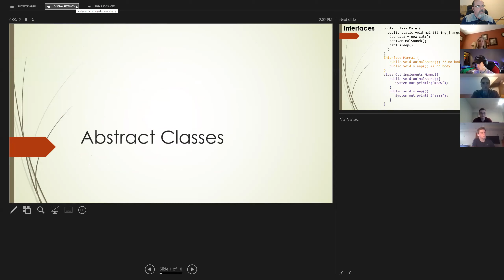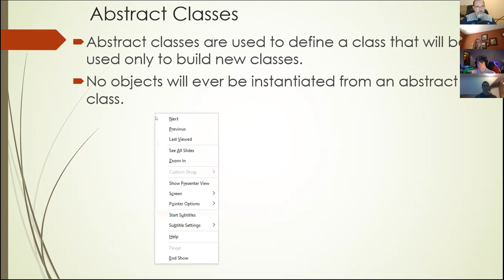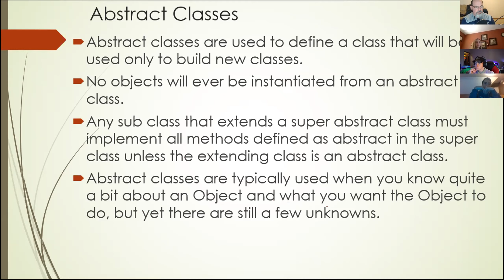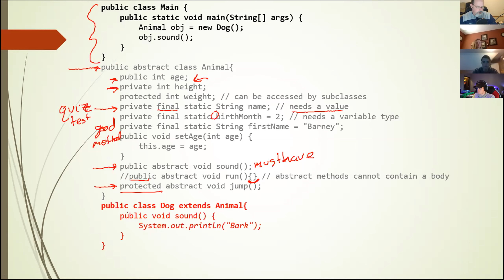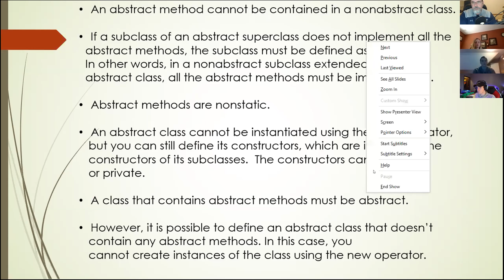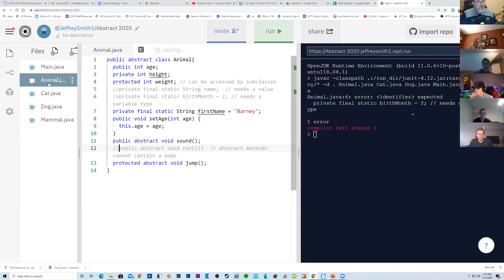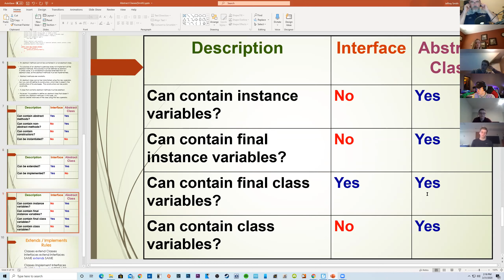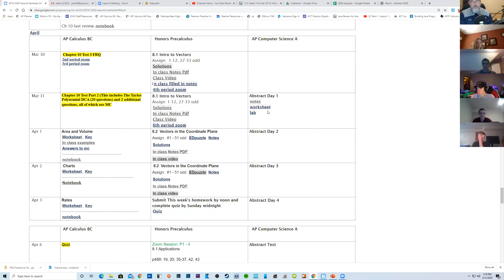3-31-2020 7th period zoom